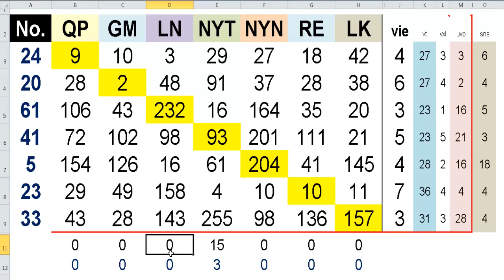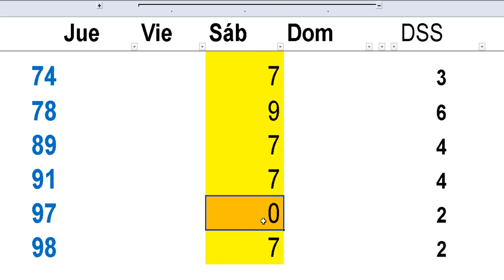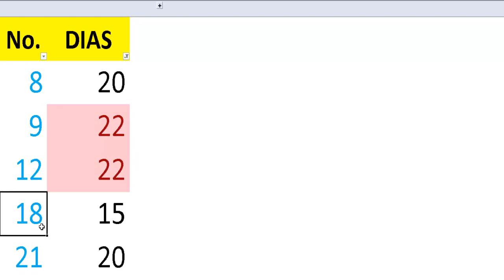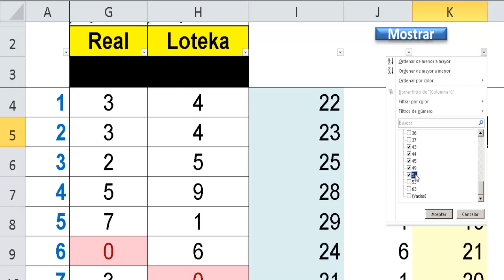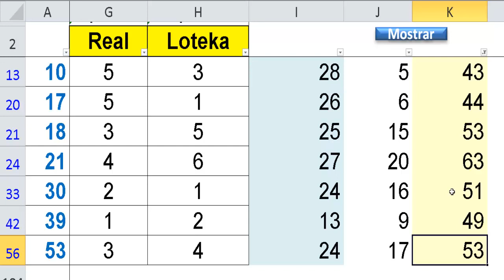ESTADISTICAS y probabilidades numeros loterias -29 Feb-